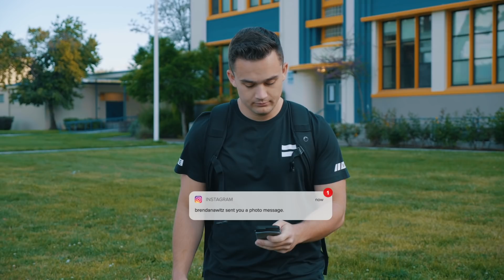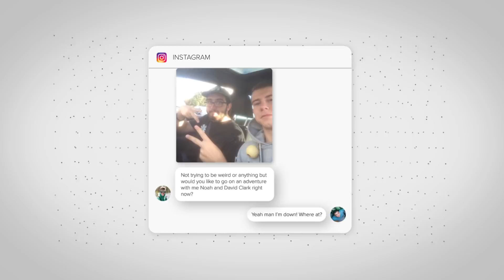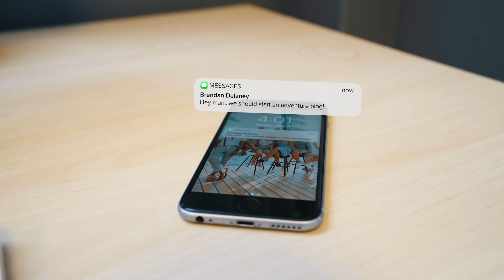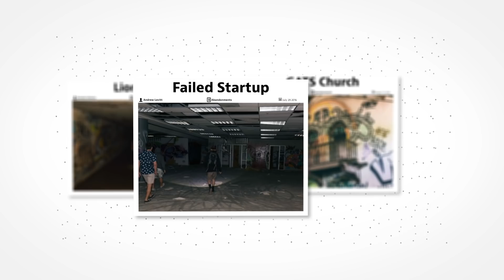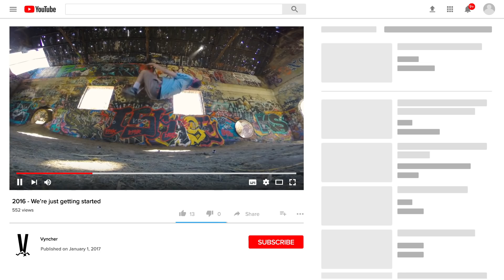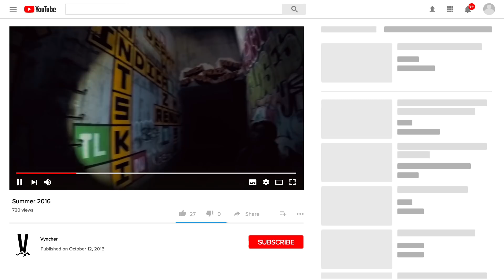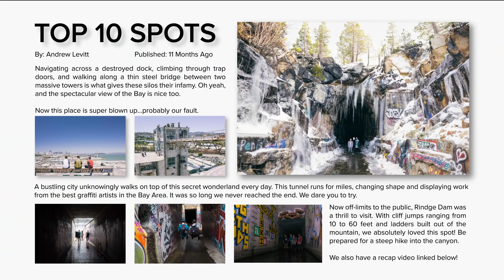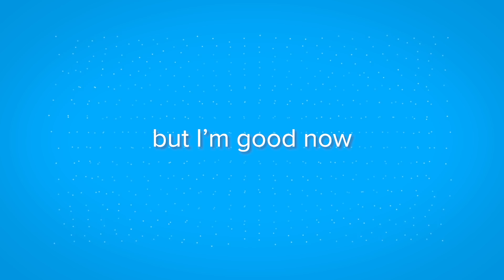Why My Company Failed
A few years ago I created a brand with 3 friends that really didn't end up working out. Here's the story about what I learned from our failure.

Go follow these guys and get to know them :)
Brendan Delaney @brendanawitz
Jacob Phillips @jacobfillups
David Clark @davidclarkjr